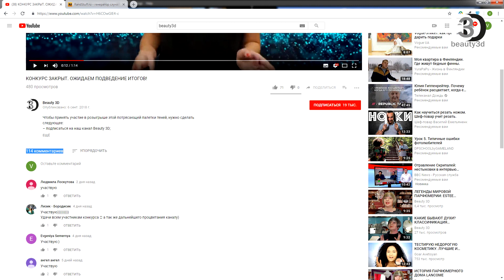ИТОГИ КОНКУРСА ДЛЯ НАШИХ ПОДПИСЧИКОВ: КОМУ ДОСТАНЕТСЯ ПАЛЕТКА CIATE LONDON?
Поздравляем победительницу нашего очередного конкурса и просим её связаться с нами, чтобы получить приз.